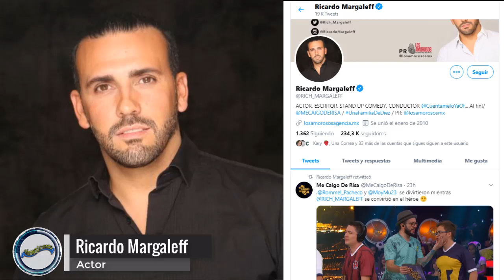Me caigo de Risa el Show en vivo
VagoFans Veracruz y Toluca las próximas paradas de la FamiliaDisfuncional y MCDRElShow🏃‍♂️

*** La entrevista con Ricardo Margaleff y todo sobre MeCaigoDeRisa🤣